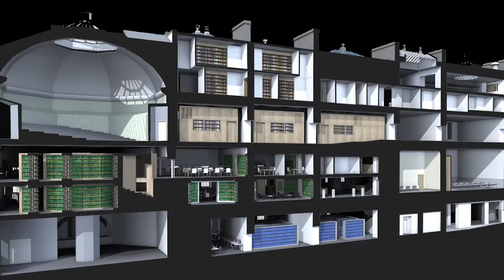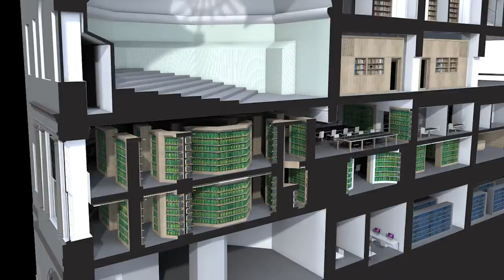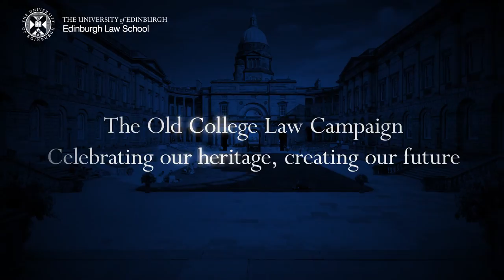Edinburgh Law School Alumni Film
From cramming for exams in the Law School Library to snatching gossip on the stone steps of the Quad, many of our alumni’s Law School memories centre on Old College itself.

Our video reveals just what Old College represents to so many alumni, and provides a sneak preview of what Edinburgh Law School may look like when the project to refurbish the building is complete.